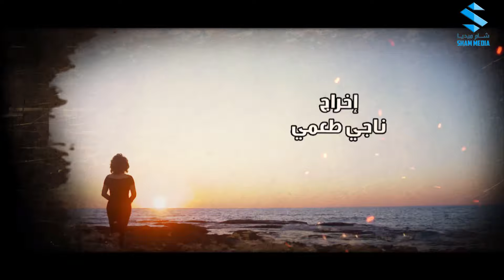مسلسل حارة المشرقة | سلاف فواخرجي ـ أيمن رضا ـ عبد المنعم عمايري | الحلقة 10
حارة المشرقة مسلسل درامي سوري من نوع الاجتماعي للمخرج ناجي طعمي وقصة وسيناريو وحوار الفنان التشكيلي أيمن الدقر تم عرضه على قناة أبوظبي الأولى في تاريخ 1436هـ الموافق 10 مايو سنة 2015م ويتألف المسلسل من 30 حلقة [1]
قصة هذا المسلسل[عدل]

هية عبارة عن حارة [2] افتراضية تدور احداث ضمن مجتمع مدني فيه معظم شخصيات المسلسل تتركز حبكة المسلسل عن قصة أمرأة جميلة تدعى (شهيرة) التي تؤدي دور فنانه سلاف فواخرجي التي تكون لعوبة تستغل جمالها لكي تغوي الرجال الحارة واحد تلو آخر لتنال ماترغب إليه. ولكن سرعان ماتقع في حب شاب يصغرها في سنا وهو طالب جامعي تخصص في الطب لكنه متطرف دينيا الذي يؤدي دور فنان معتصم النهار. المسلسل يعتمد على عنصر التشويق وكذلك يعالج قضية اخرى وهيه جاسوسية والأعيب التجار في السوق، الفساد، التطرف، وأحلام شعب الفقير. يشارك في المسلسل عدت نجوم دراما السورية كبار امثال زهير رمضان اسعد فضة محمد خير الجراح علي كريم الذين يجتمعون في قهوة يتبادلوا همومهم مع بعض لكي يجدوا مخرج للمشاكلهم [3]
بطولة[عدل]
سلاف فواخرجي
أيمن رضا
عبد المنعم عمايري
ميلاد يوسف
معتصم النهار
محمد خير الجراح
زهير رمضان
أسعد فضة
محمد حداقي
شكران مرتجى
علي كريم
محمد قنوع
بشار إسماعيل
سالي بسمة